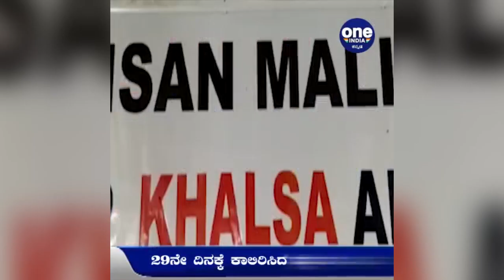ಪ್ರತಿಭಟಣಾಕಾರರಿಗಾಗಿ ಕಿಸಾನ್ ಮಾಲ್ ಓಪನ್ | Farmers Protest | Kissan Shopping Centre | Oneindia Kannada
ಪ್ರತಿಭಟಣಾಕಾರರಿಗಾಗಿ ಕಿಸಾನ್ ಮಾಲ್ ಓಪನ್